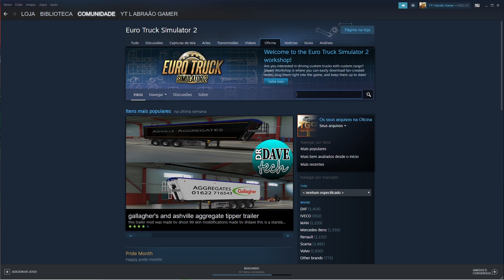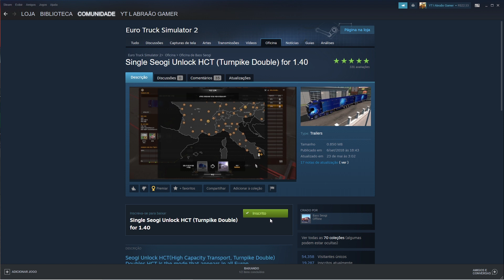COMO DESATIVAR MODS DA OFICINA DA STEAM E REMOVER DO GERENTE DE MODS MO ETS 2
✔ SEJA MUITO BEM VINDO AO CANAL ABRAÃO GAMER!

                COMO DESATIVAR MODS DA OFICINA DA STEAM E REMOVER DO GERENTE DE MODS NO EURO TRUCK SIMULATOR

Nesse vídeo eu mostro como remover os mods desatualizados da oficina da steam no seu ets 2, vamo que vamo!!!

🌐 VENHA JOGA ONLINE CONOSCO LINK ABAIXO!

                                                ▶▶▶ PLAYLIST'S SUGERIDAS ◀◀◀

💻Minhas Configurações de PC

●16Gb Ram Corsair 8x2
●Placa-Mãe Gigabyte GA-AB350M-DS3H V2
●Fonte Raptor 500w 80 plus
●SSD M.2 120Gb WD GREEN
●HD 500Gb WD BLUE
●Monitor Dell 24: SE2419HR
●Fone AKG K114P
●Microfone BM800